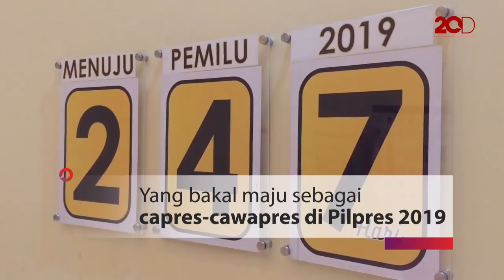PKS: Selamat Jokowi-Ma'ruf, Mari Kita Berlomba!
Partai Keadilan Sejahtera (PKS) memberikan ucapan selamat kepada Jokowi dan Ma'ruf Amin yang bakal maju sebagai pasangan capres-cawapres di Pilpres 2019. Namun mereka tetap yakin Indonesia bakal lebih baik dengan mengganti presiden.